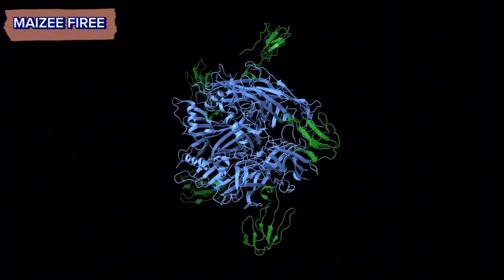Dangerous Ants of the World II Dangerous Ants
There are numerous species of ants around the world, and while most are relatively harmless to humans, some species possess characteristics or behaviors that can make them dangerous. Here's a video of some of the most dangerous ants in the world.

Ant, Dangerous Ants, Dangerous Ants of the World,
Fire Ants, Kill Fire Ants.